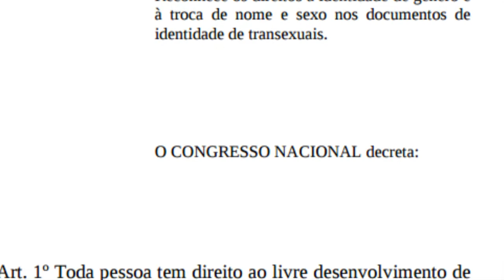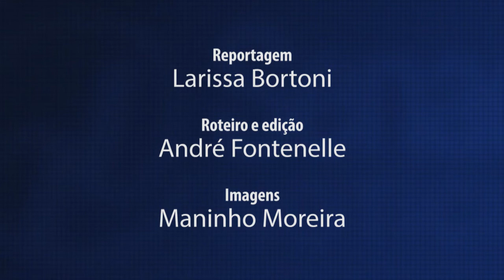Especial Cidadania: o direito da pessoa trans a trocar de documentos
Entre as diversas formas de violência que enfrenta no dia a dia, o transexual se depara com a dificuldade para trocar de nome e de sexo nos documentos de identidade. O Projeto de Lei do Senado (PLS) 658/2011, da senadora Marta Suplicy (PMDB-SP), prevê a concessão desse direito mediante um laudo médico, psicológico ou psiquiátrico, sem necessidade de cirurgia de mudança de

O Especial Cidadania, do Jornal do Senado, ouviu senadores e militantes LGBT sobre a questão.